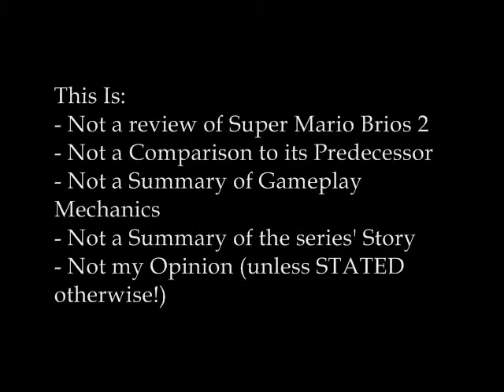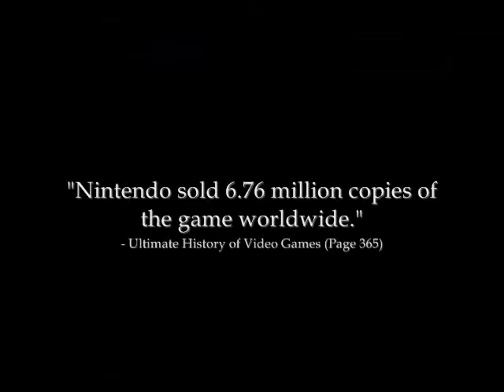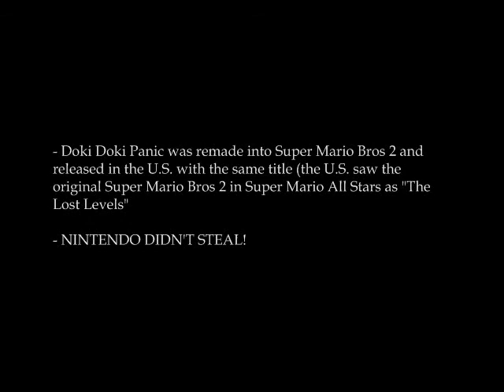mario bros. 2 : the history of